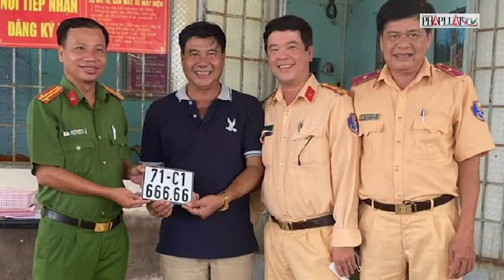Bốc được biển số 666.66 khi đăng ký xe máy ở công an xã - PLO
Người đàn ông ở Bến Tre may mắn bốc được biển số cực đẹp 666.66 khi đăng ký xe máy ở công an xã.